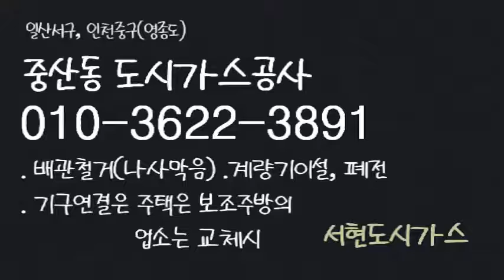중산동 도시가스공사 배관설치 철거 계량기위치변경 설비 시공업체 구이기연결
중산동 도시가스 배관공사 설비 시공업체
서현도시가스 입니다.

. 배관시설 철거, 막음, ; 파이프제거, 가스관,
. 계량기이설 (이동), 폐전, 또는 철거만,
. 가스레인지, 가스기구연결은,
     주택(가정용)은 보조주방의
     업장은 교체시에
. 연장설치, 차단밸브교체, 누설누출 보수는 교체

아파트 빌라 식당 음식점에서,
고양시 일산동구, 인천중구, 중산도시가스,

소소한 일상에서,